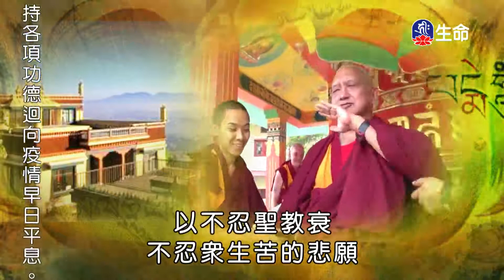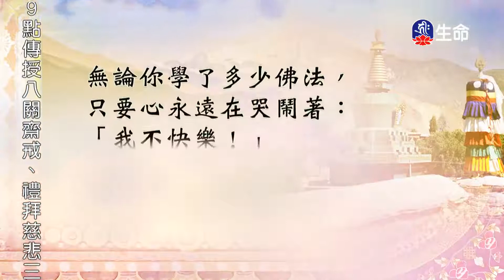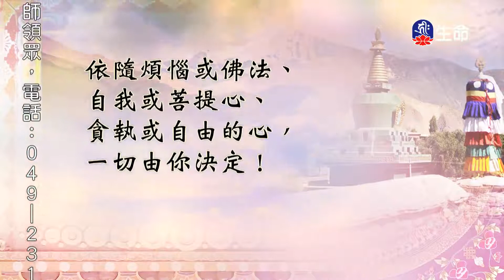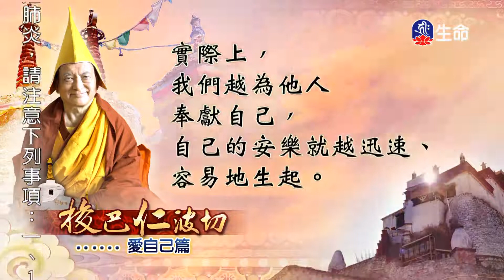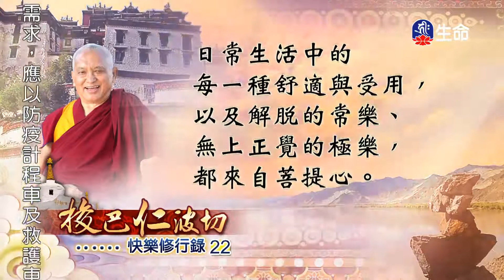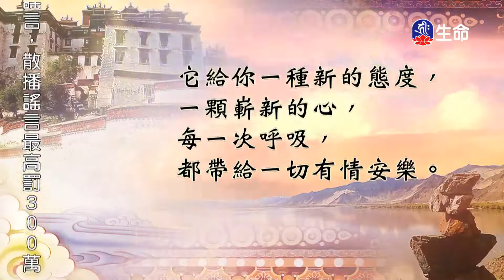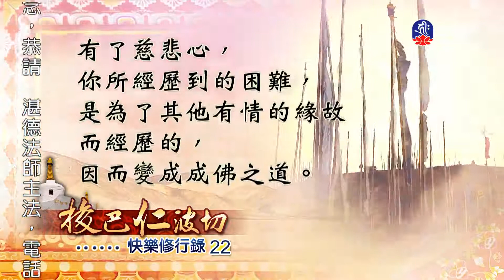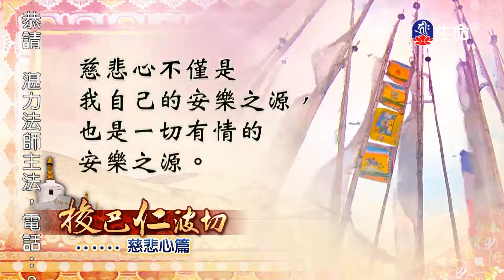快樂修行錄(22)-1_快樂修行錄_(lifetv_20201210_19:30)